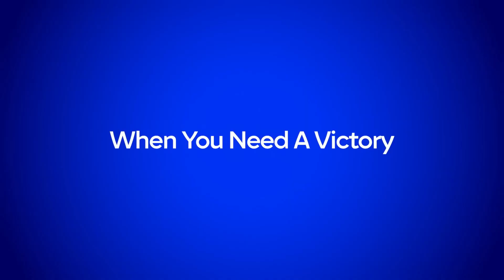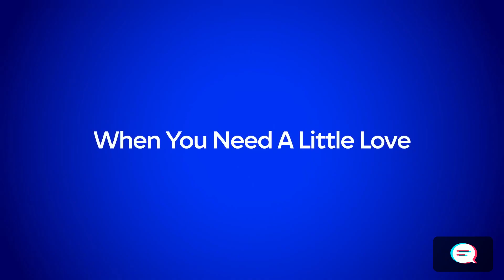✅️2024 ¡HBO MAX Ahora Es MAX! ¿Cuándo Llegará A México? ¿Cuánto Costará? CONTENIDO, PAQUETES Y MÁS!!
🚨¡CLICK AQUI!🚨 Amigos es OFICIAL HBO MAX Cambiará su nombre A MAX Es Por Ello Que Hoy Quiero compartir con ustedes:
✅️HBO MAX Ahora Es MAX ¿Cuándo Lllegará A México? ¿Cuánto Costará? CONTENIDO, PAQUETES Y MÁS!! HBO MAX| HBO MAX Y Discobery Plus| MAX| HBO MAX Y Discovery Plus Se Fusionan| HBO
🤩Si asi es aqui les cuento todos los detalles de esta nueva plataforma de Streaming que va a combinar el contenido de HBO MAX Y DISCOBERY.
✍️🏻Dejame saber en los comentarios si vas a contratar MAX la plataforma que sustituira HBO MAX.

MAS INFO:
Warner Bros. Discovery presenta el servicio de streaming Max.
Warner Bros. Discovery  ha presentado hoy Max, su mejorado servicio de streaming, que se lanzará en los EE. UU. el 23 de mayo. Max es la casa de los originales de HBO, las películas de Warner Bros., los originales de Max, el universo DC, del Mundo Mágico de Harry Potter, una amplia oferta de contenido para niños y la mejor programación sobre comida, hogar, reality, estilo de vida y documentales de marcas líderes como HGTV, Food Network, Discovery Channel, TLC, ID y más. Max sobresaldrá al combinar de manera única una variedad inigualable y una calidad superior con franquicias icónicas y una sólida experiencia en productos, todo por un gran valor.